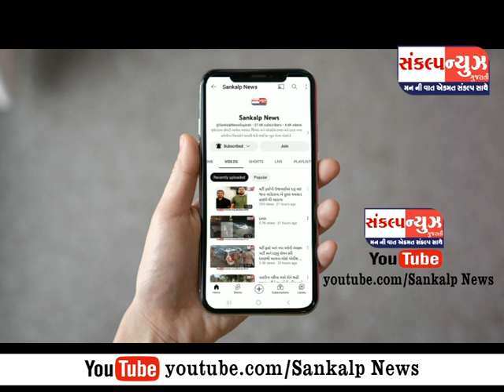ઉમરગામ GIDCમાં સ્કેટિંગ બુટ બનાવતી વિવાહ એન્ટરપ્રાઇઝ કંપનીમાં શું બન્યું ?